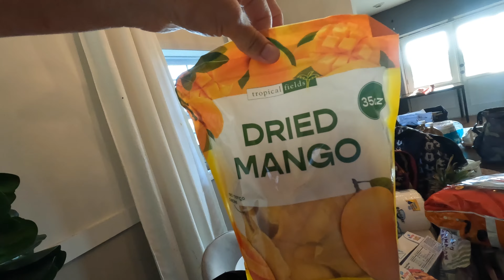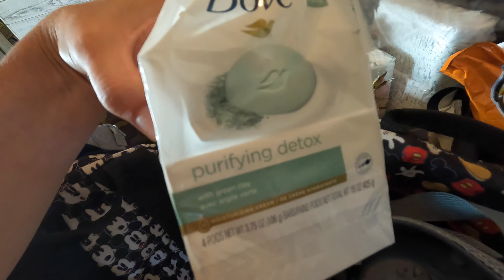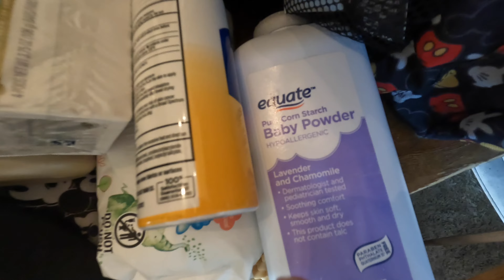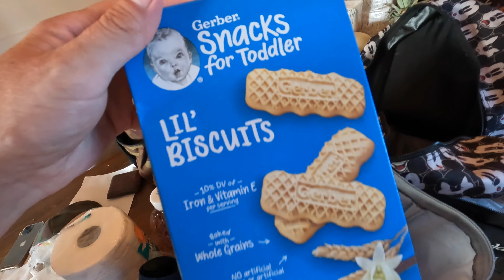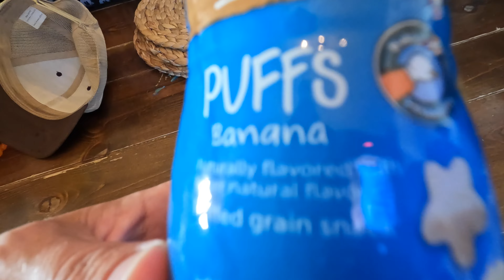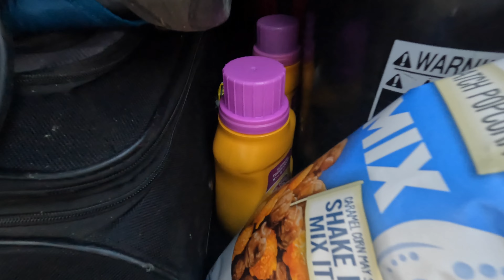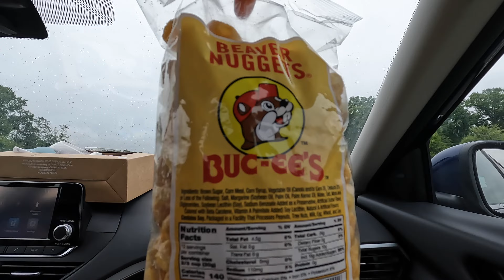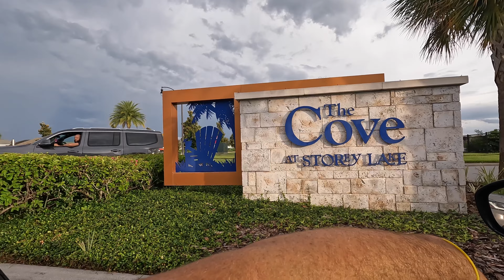All the prep to head out for a 2 week trip in Florida!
We’re packing up and getting things together for an 18 hour drive to Orlando! We’re having a mini family reunion and gonna stay in and Airbnb home!!